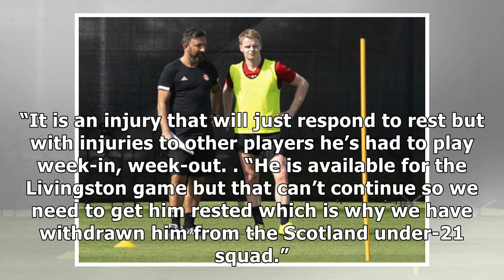Gary Mackay-Steven an injury doubt for Aberdeen's Scottish Cup semi-final against Celtic